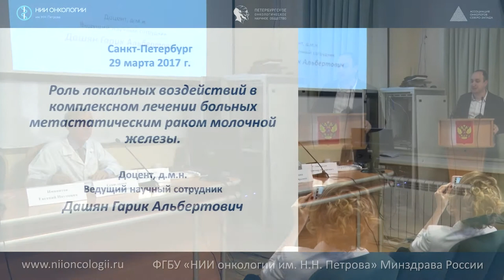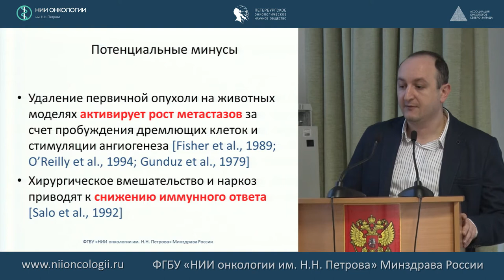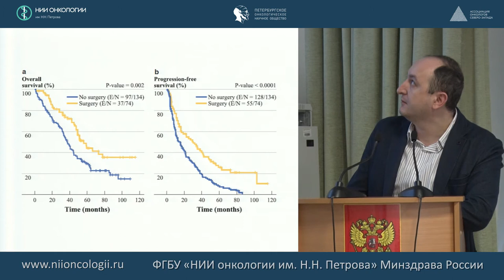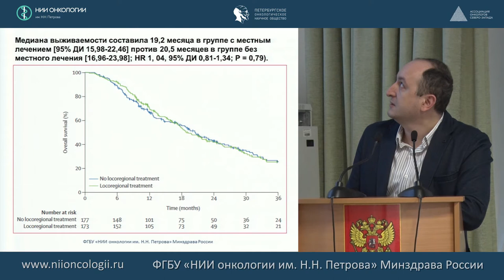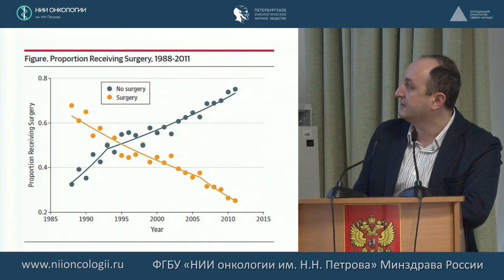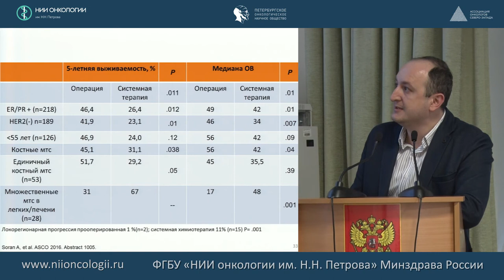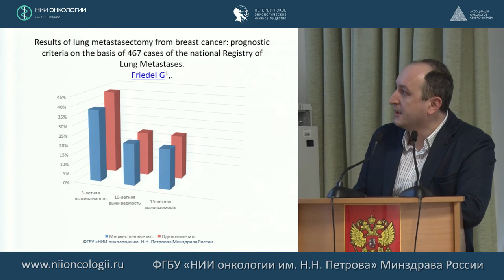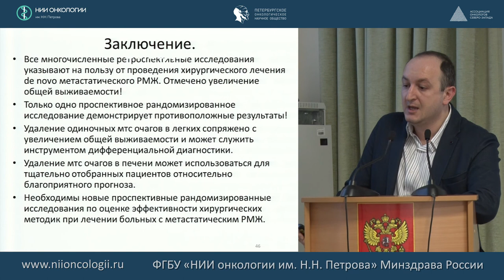Хирург. Роль локальных воздействий в комплексном лечении больных метастатическим РМЖ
Хирург. Роль локальных воздействий в комплексном лечении больных метастатическим раком молочной железы
д.м.н. Г.А. Дашян – ведущий научный сотрудник
Мультидисциплинарный подход в лечении метастатического рака молочных желез